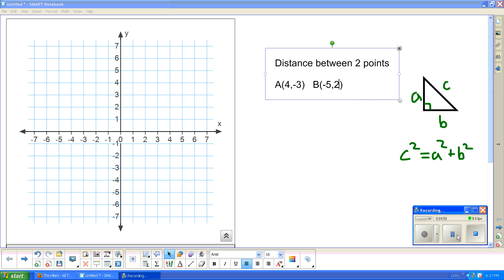Juda Math Distance between points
3 examples (using a right triangle not the distance formula)